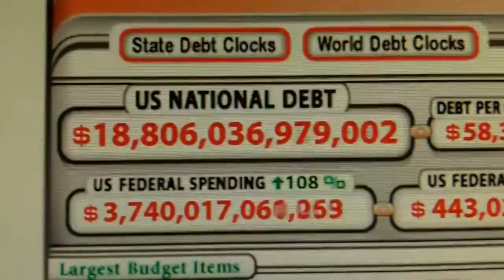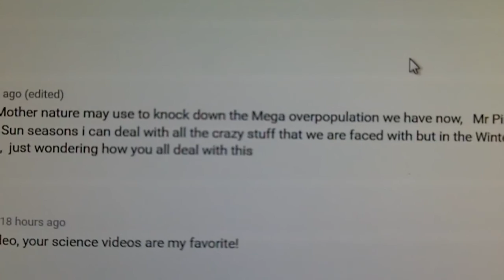Up, Up, Up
Here is a video about the the US National debt and the US total debt.
I also answer the question from (larz hillbot) Thanks.